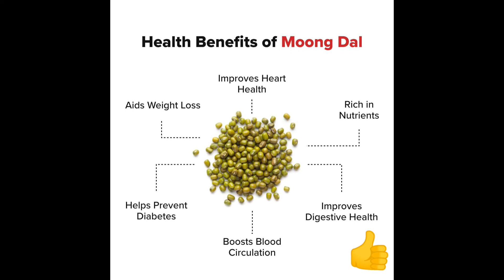मूग बद्दल संपूर्ण माहितीKnow All About Green Gram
मूग बद्दल संपूर्ण माहिती